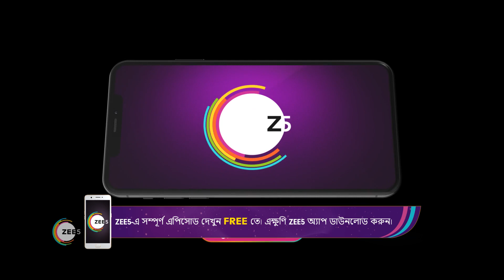Gouri Elo | Ep - 258 | Nov 13, 2022 | Best Scene 1 | Zee Bangla